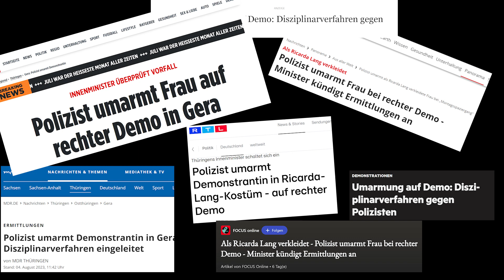Es ist wieder mal Montag in Gera!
Auch am 7.August wieder hunderte Geraer auf der Straße